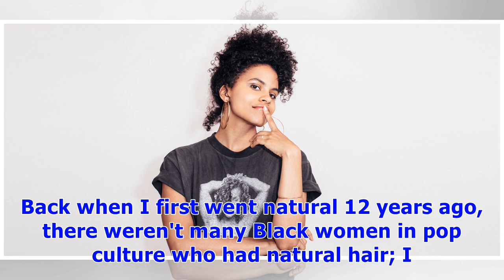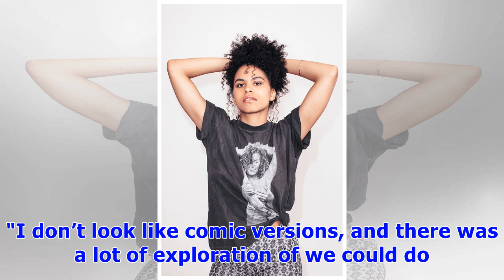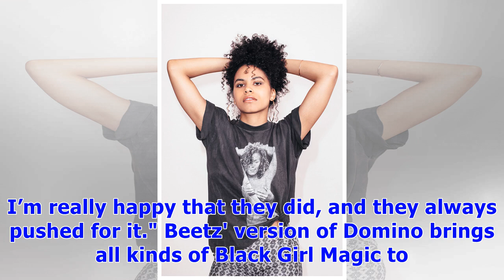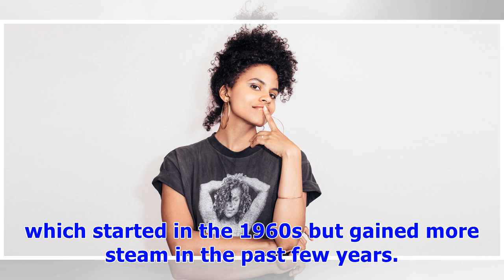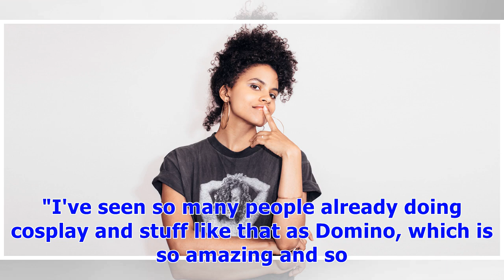Zazie Beetz's Afro In 'Deadpool 2' Is A Huge Step Forward In Erasing Natural Hair Stigma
As a Black woman with natural hair, I'm proud and excited every time I see another Black woman with an Afro full of luscious life portrayed in the media. Back when I first went natural 12 years ago, there weren't many Black women in pop culture who had natural hair; I can only remember seeing Kelis, Jill Scott, and India Arie rock natural tresses, and the lack of representation was so disappointing. Recently, though, a few celebrities like Gabrielle Union and Solange have shown off their tresses...